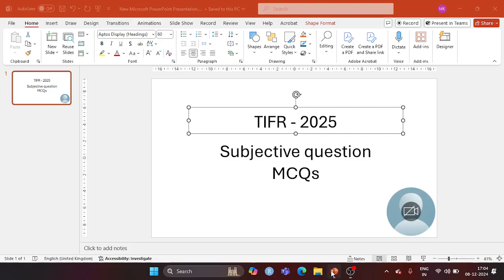Tifr 2025/ Prepare exam with Mihir Kumar (IISc Ph.D. Scholar)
Hi All,
         I, Vanshika Pal, Phd. student at AU, have completed my master's in Zoology and graduation in ZBC from Department of Zoology, University of Lucknow. I has cleared GATE XL, EY.

All together, Guided 500+ STUDENTS WITHIN 2 YEAR AND 20 PLUS STUDENTS GET ADMISSION IN TOP NOTCH INSTITUTE (NISER, JNCASR, NCBS, IISER PUNE)

GAT B 2025
DBT 2025
TIFR 2025
ANSWER KEY TIFR 2025
TIFR 2025
B.Sc. Syllabus
M.Sc. Syllabus
ANIMAL BIOLOGY
CSIR NET LIFE SCIENCES IN HINDI
ICMR JRF
DBT JRF
CSIR JRF
NET JRF,